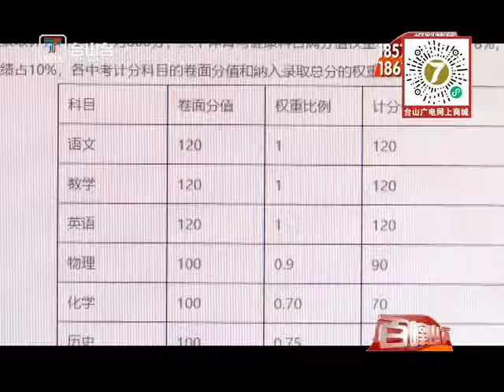台山新闻 江门市中考新政征求意见稿出炉